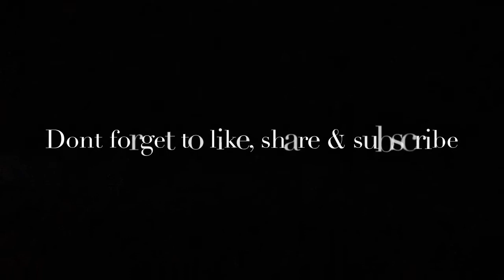Room relocation in STCS Camp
Hindi pa ako nakalipat ng room.